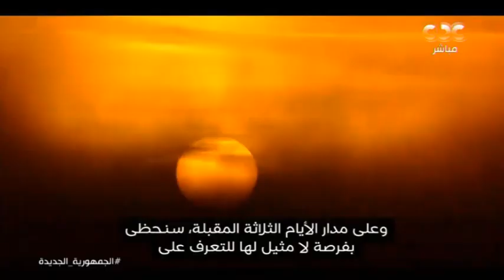الرئيس السيسي يشاهد فيلما تسجيليا حول أهمية مؤتمر ايجبس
الرئيس السيسي يفتتح الدورة السادسة من معرض ومؤتمر مصر الدولي للبترل "ايجبس 2023